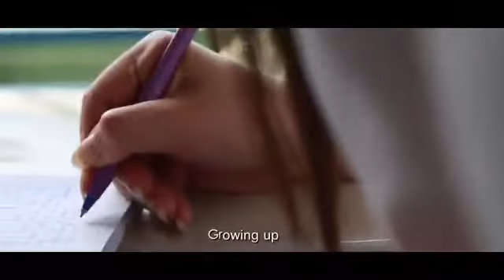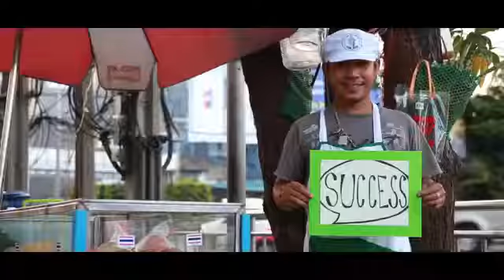Spotlight - Anglishtja për ty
Spotlight English Clubs Albania. Klubi i anglishtes hap sërish dyert.